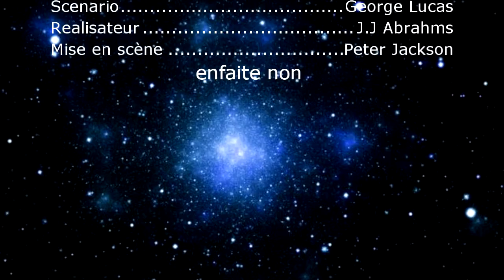BB8 vs Cats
Sharky & Lola Coproduit par Universal